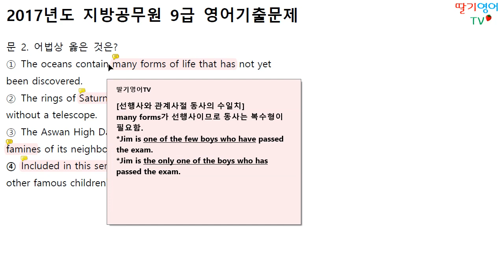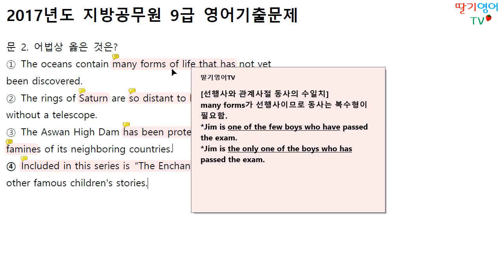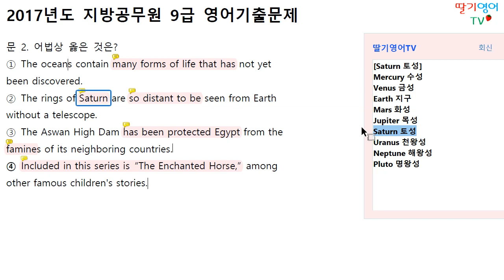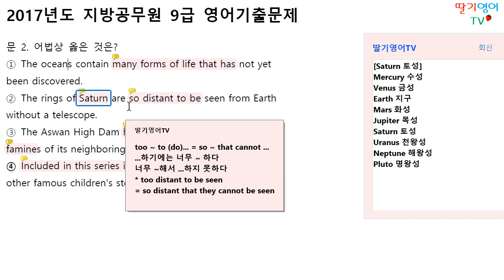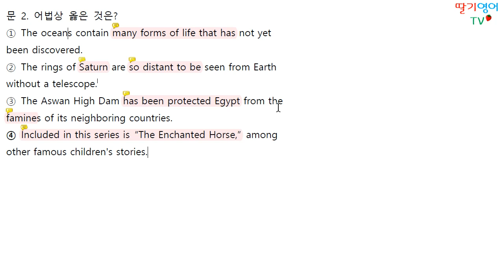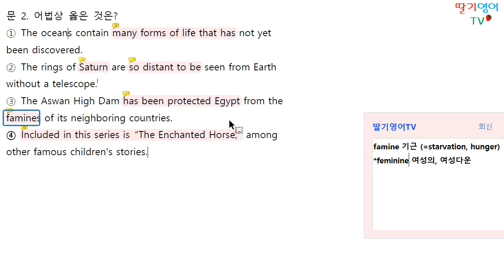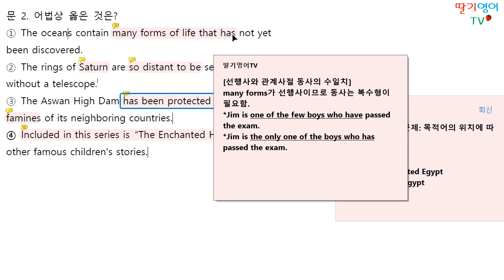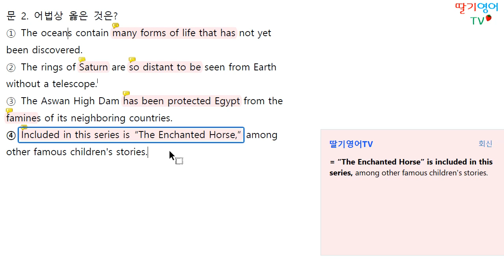[공무원영어 기출문제해설] 2017년도 지방공무원 9급_어법편(2)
앞으로 당분간은 공무원영어 기출문제를 중심으로 해설강의를 꾸준히 올리도록 하겠습니다. 조금이라도 도움이 되기를 바랍니다. 감사합니다.

1. 경력

2. 저서 (책표지에 지은이로 실림)